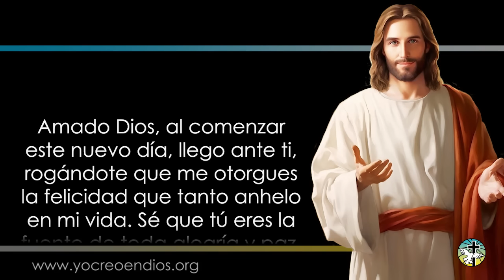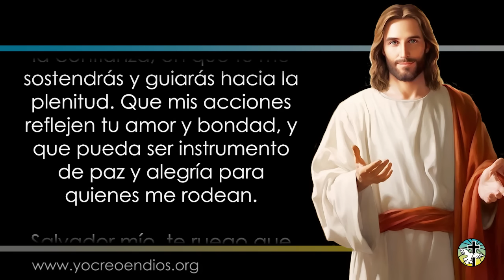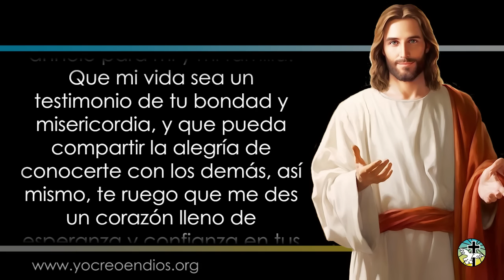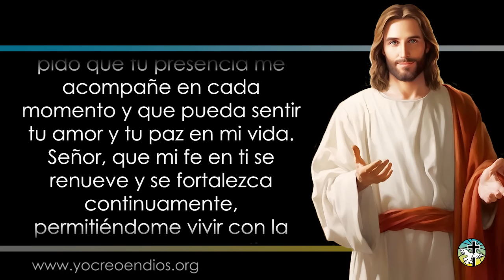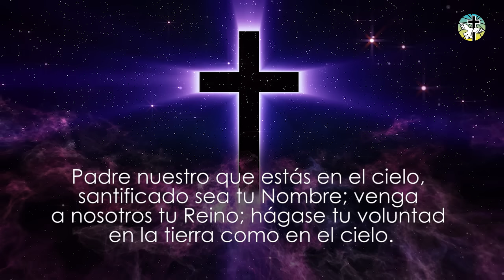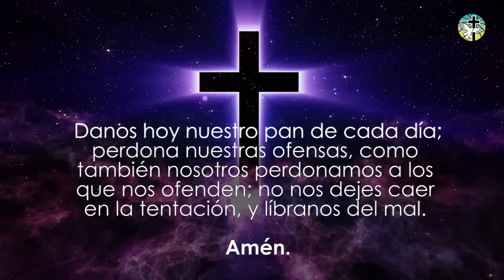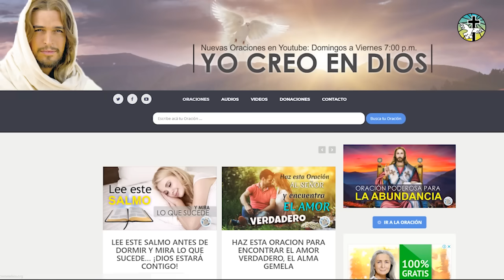ORACIÓN DE LA MAÑANA DE HOY 25 DE JUNIO - OTORGAME LA FELICIDAD QUE ANHELO SEÑOR – OREMOS CON AMOR